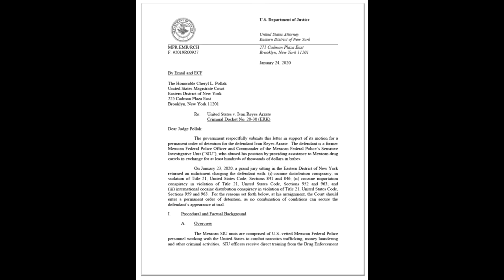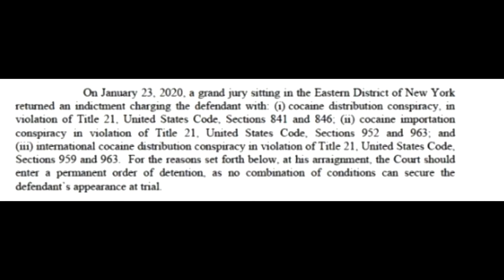Policía Federal protegía a los Cárteles de la Droga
Cd. de México (25 enero 2020).- El mando más importante de la Unidad de Asuntos Sensitivos (UAS) de la Policía Federal colaboró con una organización criminal hasta ahora poco conocida, denominada El Seguimiento 39.

De acuerdo con el Departamento de Justicia de Estados Unidos, El Seguimiento 39 era una especie de "cártel de cárteles" que trabajaba con múltiples grupos criminales.

Lo anterior, según la acusación presentada ayer por un gran jurado federal en Brooklyn contra Iván Reyes Arzate, el ex mando de la PF que el próximo lunes iba a ser liberado y deportado a México, tras purgar parcialmente una sentencia de 40 meses de cárcel por filtrar información al cártel de los Beltrán Leyva.

La Fiscalía del Distrito Este de Nueva York pidió la detención permanente de Reyes Arzate para evitar su regreso a México, mientras es procesado por los nuevos cargos, que se centran en el periodo de septiembre a noviembre de 2016.

Reyes Arzate fue subordinado directo de Genaro García Luna y ambos serán procesados por el mismo Juez. El ex Secretario de Seguridad Pública finalizó su administración en diciembre de 2012 y Reyes permaneció hasta 2017 en la UAS, donde era el principal contacto de la PF con la DEA. Al igual que García Luna fue acusado de proteger a los Beltrán, sin embargo, en el nuevo señalamiento se le imputó proteger a una asociación de cárteles.

"El Seguimiento 39 construyó alianzas con los cárteles de Sinaloa, Jalisco Nueva Generación, del Golfo y Los Zetas. Como resultado, El Seguimiento 39 no sólo movía grandes cantidades de su propia cocaína y mariguana a EU, sino que líderes de otros cárteles le confiaban el envío de sus drogas", afirmó el fiscal Michael Robotti en una carta a la Corte.

Detalló que dicho grupo trasladaba cocaína sudamericana de Centroamérica a México, utilizando botes, aviones y vehículos comerciales, para luego introducirla a Texas y California.

Robotti refirió que múltiples testigos confirman que Reyes Arzate protegió a El Seguimiento 39, "en cooperación con otros oficiales mexicanos corruptos", que se cuenta con llamadas y otras comunicaciones interceptadas, y que admitió en 2017 -cuando se entregó en EU- que se había reunido con el jefe de El Seguimiento 39.

"Por ejemplo, en 2016, en su papel como comandante de la UAS, el acusado supo de una investigación de la DEA contra el Seguimiento 39. Poco después, el acusado se reunió con líderes del cártel, les compartió información sobre la investigación y aceptó un soborno de 290 mil dólares", acusó.